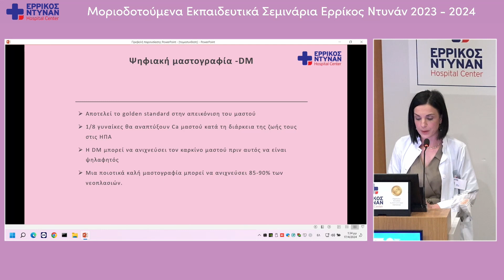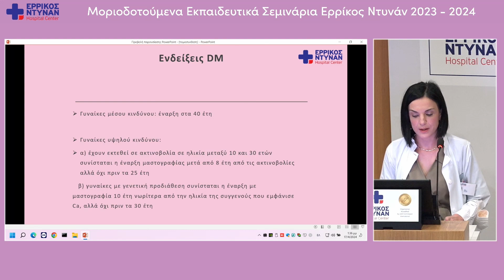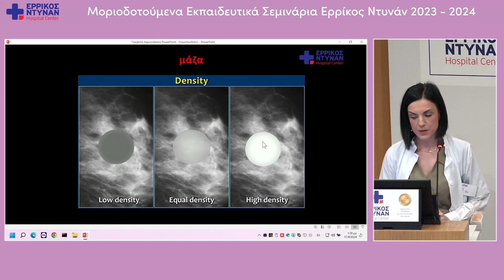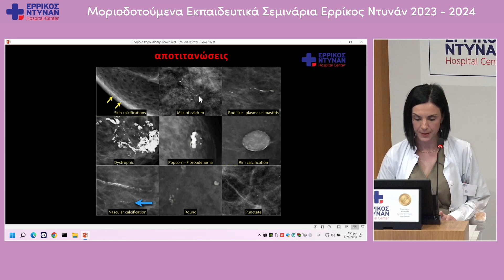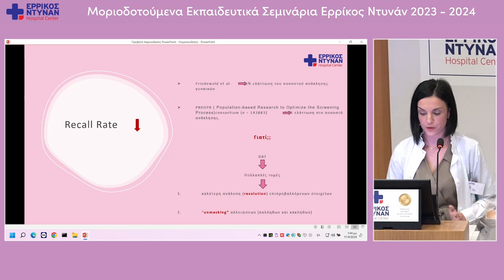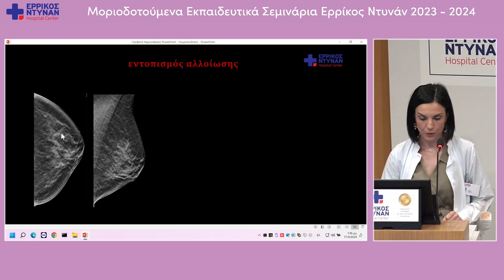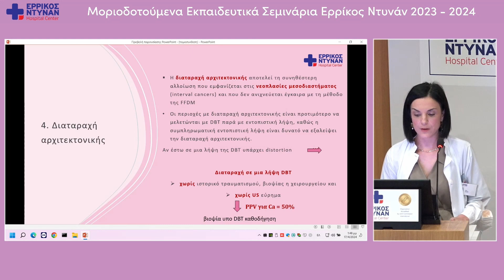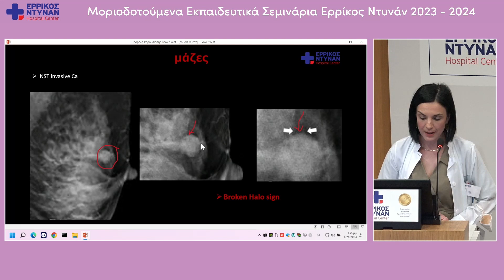28ο Μοριοδοτούμενο Σεμινάριο: Ενδείξεις Απεικόνισης